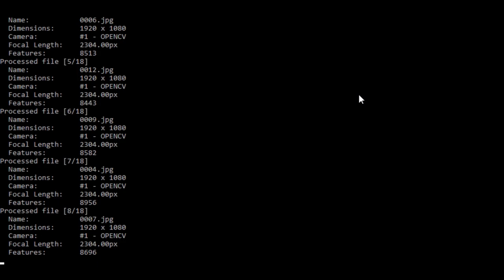Instant NGP Demo with Tie Fighter